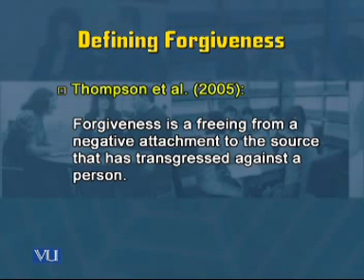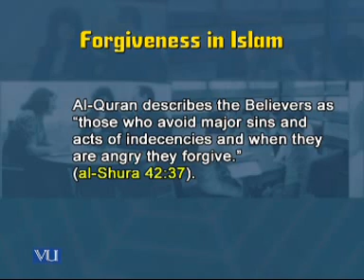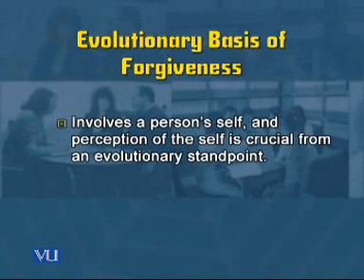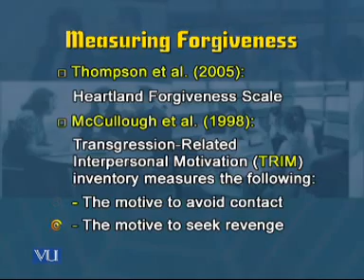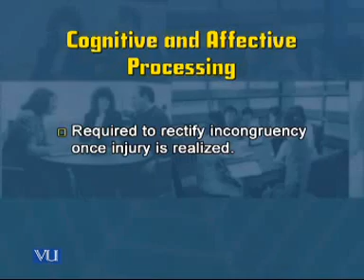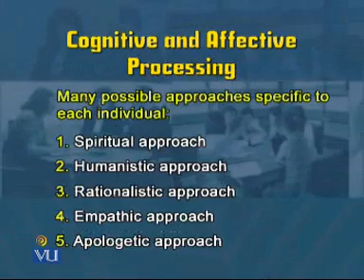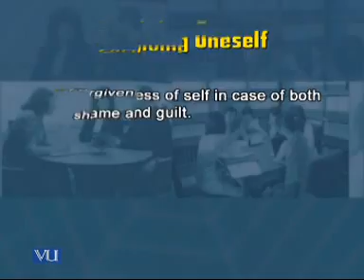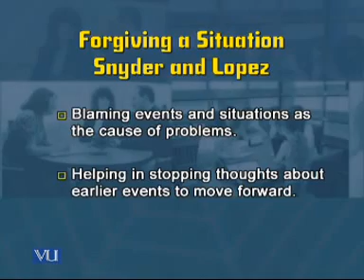PSY409_Lecture35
PSY409 Positive Psychology